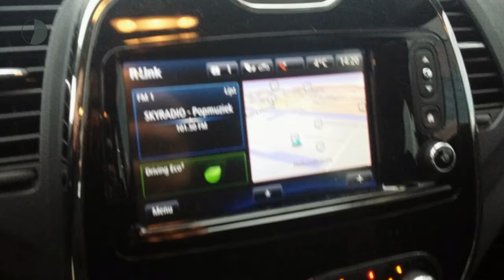Renault Captur TCe 120pk Dynamique EDC (R-link/Climate/Cruise/Trekhaak/PDC)